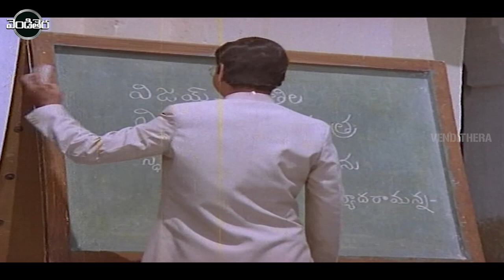Chiranjeevi , Vijaya Shanti Telugu Super Hit Movie Part - 2 || Devanthakudu || Venditera